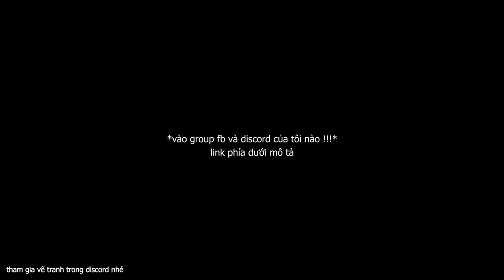[YTP] Lâm Vlog !!! Nhưng Lại Có "Tinh Tinh???" | BU MOBILE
Lưu Ý : VIDEO NÀY ĐÃ CÓ SỰ CHO PHÉP CỦA ANH Lâm Vlog.
VIDEO CHỈ MANG TÍNH CHẤT GIẢI TRÍ VÀ KHÔNG GIÀNH CHO NHỮNG THÀNH PHẦN NGHIÊM TÚC
Editor : BU MOBILE
Nguồn : Lâm Vlog